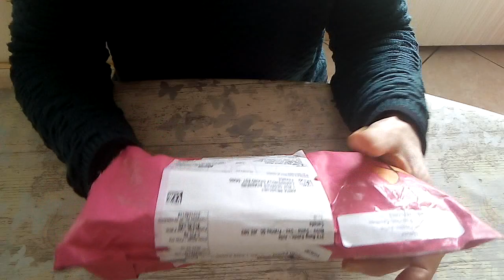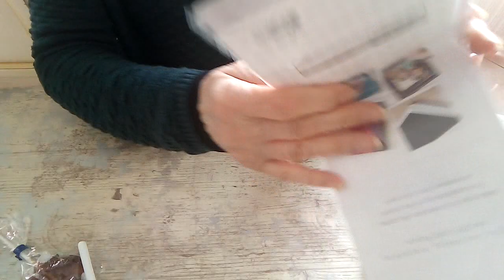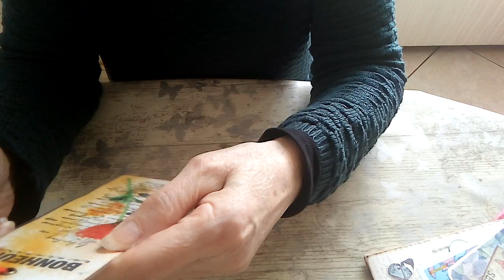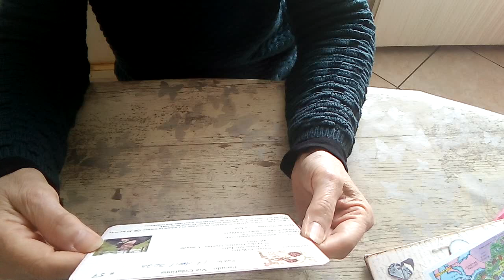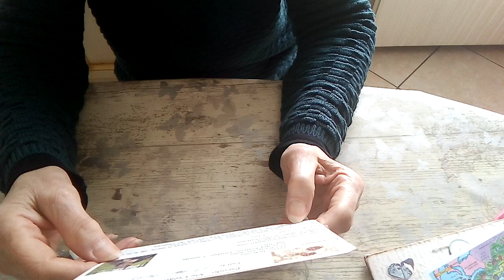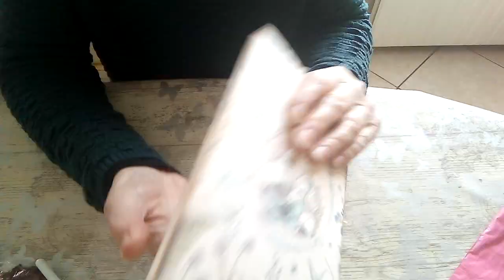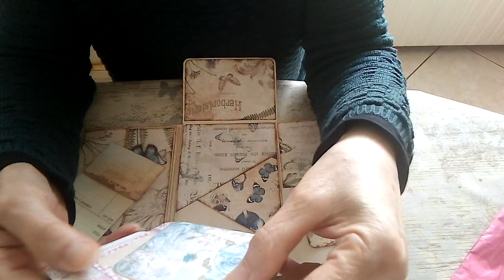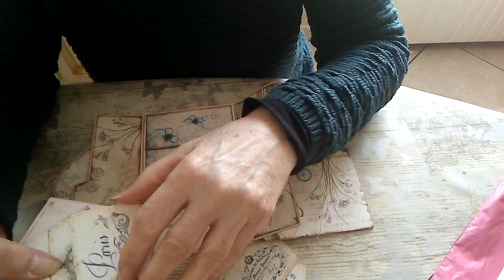Ouverture courrier de Sylvie (Québec)scrapbooking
Gagnante sans avoir gagné, c'est Sylvie... Merci